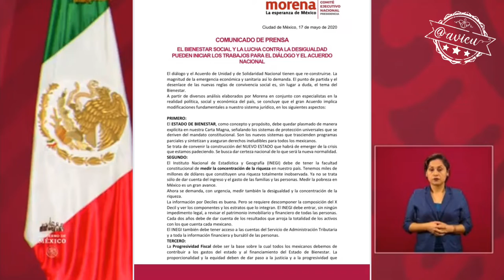AMLO no respalda la propuesta del pdte. de Morena, pero insiste en que no debe haber ostentación 🦆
-AMLO le da la espalda a la propuesta de Alfonso Ramírez Cuéllar sobre el INEGI.
-Recalca la obligación de declarar los bienes patrimoniales a los servidores públicos (Manuel Bartlett Díaz)
-“nadie tiene derecho a lo superfluo mientras existan personas que carecen de lo indispensable”🦆